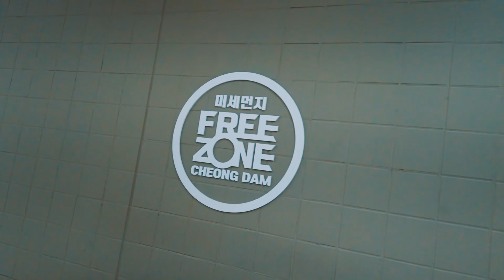Fine dust free zone in Cheongdam Station, Gangnam, Seoul